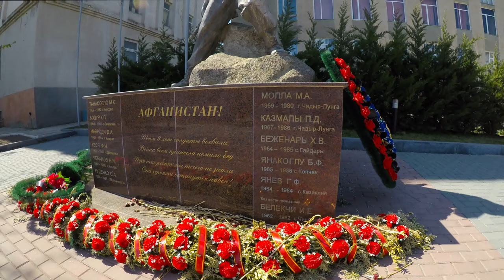Afghanistan War Memorial in Comrat [CC]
Monument Dedicated to troops suffered in Afghanistan (sculptor: Afanasiy Dmitrievich Karacoban) is located in the city of Comrat, Gagauzia.

Info: Wikipedia